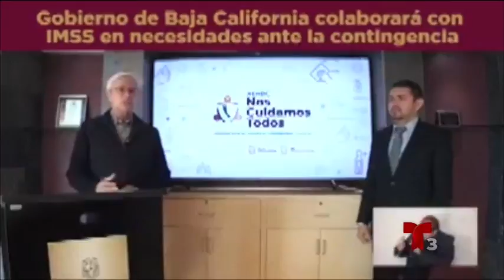Eugenio Derbez destapa carencias en Hospitales de Baja California